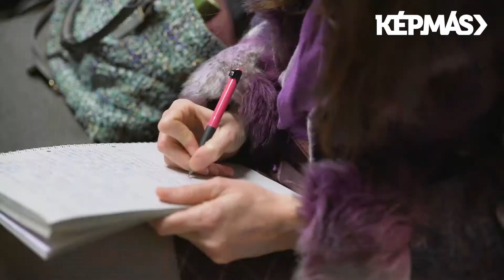Képmás Est | Dr. Molnár Gábor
Képmás Estek Újpalotán
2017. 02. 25. - Boldog Salkaházi Sára Plébánia Közösségi Terem

Vendégünk Dr. Molnár Gábor űrkutató-geofizikus, az MTA-ELTE Geológiai, Geofizikai és Űrtudományi Kutatócsoport főmunkatársa.